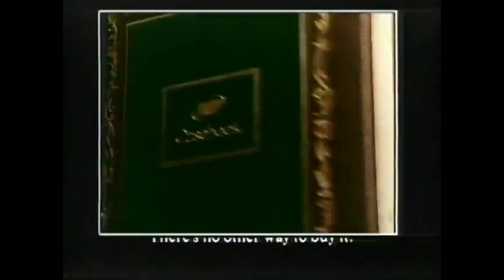AMP Life Insurance Commercial - There's No Other Way To Buy It (1980, Australia)